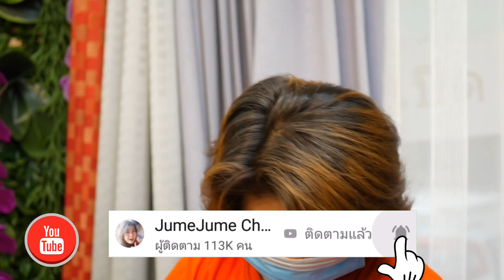Beautiful Short haircut change you look beautiful ตัดผมสั้น ซอยผมสั้น ดูสดใส